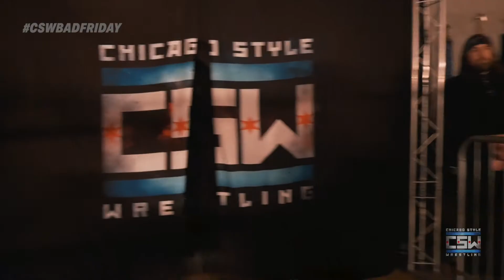VIC CAPRI saves AXEL RICO after a post match beatdown by JOEY AVALON & SIERRA | CSW Bad Friday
Chicago Style Wrestling Presents "BAD FRIDAY!"

Recorded and Edited by ProWrasslinShoots &